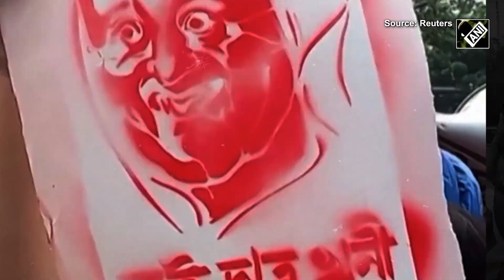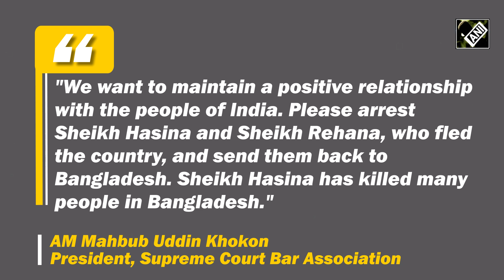Bangladesh SCBA urges India to arrest Hasina, sister Rehana & handover to Bangladesh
A state of anarchy prevails across nation after Sheikh Hasina resigned as Bangladesh PM and fled the nation. As political crisis deepened even after Hasina’s resignation amid massive uproar, Bangladesh SCBA made special request to India. The Supreme Court Bar Association Prez, Khokon urged India to arrest Hasina, sister Rehana, reported Dhaka Tribune. The SCBA President during a PC, asked India to “please” arrest and hand them over to Bangladesh. He also accused Hasina of causing numerous deaths in Bangladesh stating "Sheikh Hasina has killed many people…”. It is noteworthy that, Khokon is also a joint secretary general of the Opposition BNP. Earlier, Prez Shahabuddin, announced dissolution of parliament to make way for formation of an interim govt, as per Dhaka Tribune. Protests, violence engulfed the nation after student groups demanded scrapping of a controversial quota system in govt jobs.